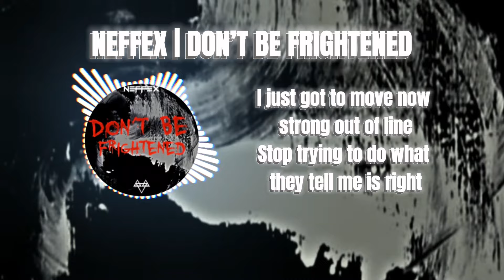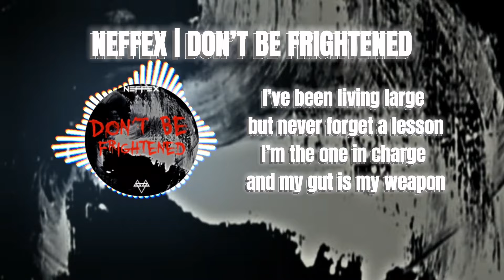NEFFEX - Don’t Be Frightened [Lyrics]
Song: Don’t Be Frightened

LYRICS:

Mhm, One step at a time I’ll be alright
Yeah I’ll be just fine
Looking all around for a goddamn sign
Everybody’s getting theirs but where’s mine?
I’ve been waiting too damn long wasting time
I just got to move now strong out of line
Stop trying to do what they tell me is right

Just cut my own path and find my own life
I’ve been fucked up since I was young 17
Didn’t think the same as anyone or anything
Wishing I could be anyone else inside of me then I went and realized I have better me
Telling everyone just to let me go let me be grinded out for 2 years straight without anything
Never gave up no I was never settling
In my own way and then finally got some self-esteem

Don’t be frightened
It’s hard so
Don’t be frightened
Just let go
What’s inside can't Ignite
So don’t be frightened

I can taste all the venom
Hate when you question
I’ve been working hard no I’m never second guessing
I’ve been living large but never forget a lesson
I’m the one in charge and my gut is my weapon

Blow a case to heaven
I ain’t going yet got some shit to do, blessings
Got some loose sense before I get my happy ending
Got a new trend self respect is almost dead
And I’m getting fed up with all the social anxiety
I think we all deserve a little more privacy
The only plans of social scam trick in society
We all mute our thoughts with a little sobriety

So drink up let’s get lost in the spins
Give up on our dreams and forget just how to win
Let’s give up everything that we loved as a kid
Fuck that, you can lose track
But I’ll be going in

Don’t be frightened
It’s hard so
Don’t be frightened
Just let go